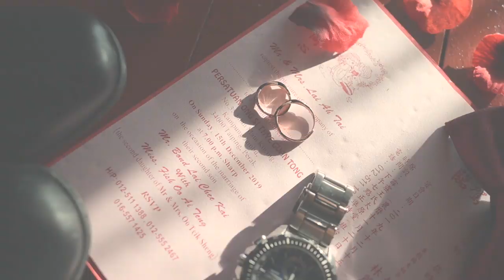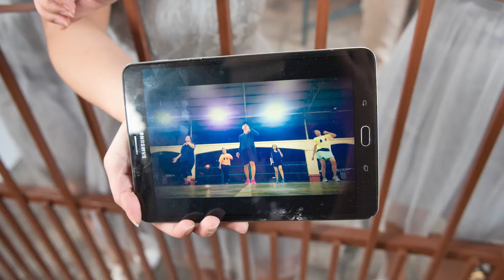Same Day Edit l The Wedding Day of Bond & Fish